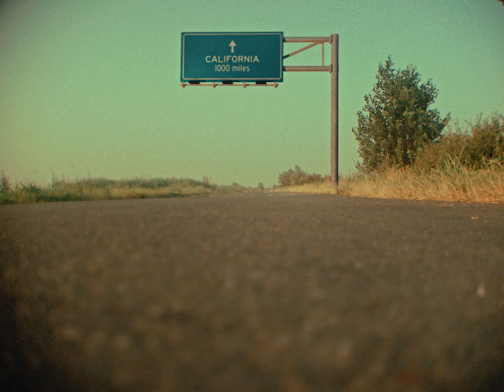Gramofone - California, 1000 Miles | OFFICIAL VIDEO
Official music video by Gramofone performing “California, 1000 Miles”.

Directed by: Un băiat care se pricepe & Paul Drăgușin

Special thanks:
Vlad Caravan, Florin Costache, Ștefan-Cătălin Constantin, Bogdan Neda, Luminița Badea.

“California, 1000 Miles” - written and produced by Gramofone

Paul Drăgușin
Vlad Dumitrescu
Radu Camburu
Cristi Zepe Nicoară

Extra Vocals by:
Ana Băncescu
Marina Arsene
Ioana-Teodora Spînu

Lyrics:

Stop the car
Get me out
Of my head
Get me off this bridge

There I was
Crazy
In love
With a fantasy

My fallen star
California
You're the one that got away
Can you hear me?
I'm callin' your name
(callin’ your name)

California, California
Love gone too
Gone too fast
California, a thousand miles ago
i'm movin on
i'm movin on
i'm movin on

To the night
We got drunk
And you took them pills

There we were
We got high. and then
The world stood still

California, California
Love gone too
Gone too fast
I’m movin on
I’m movin on
I’m movin on

I remeber
When you lost control
California
A million miles from the sun

How long until I know
When to choose a brand new story
How come I always feel
Sedated when your love consumes me

California, California
Gone too fast
California, California
Love gone too
Gone too fast
I’m movin on
I’m movin on
I’m movin on